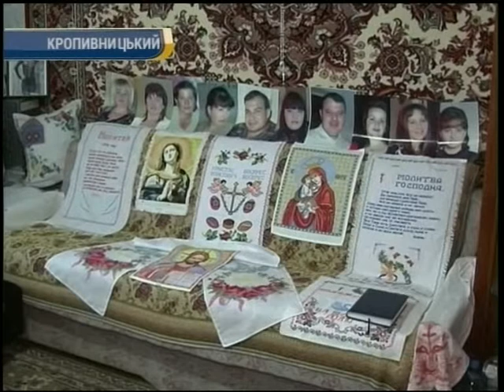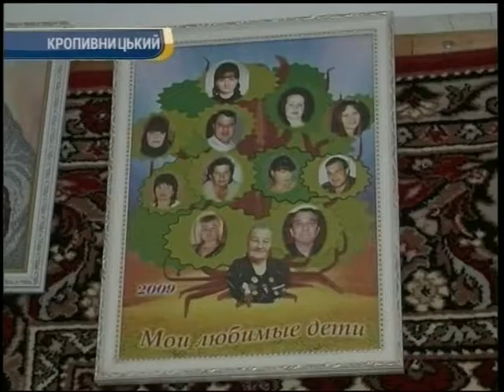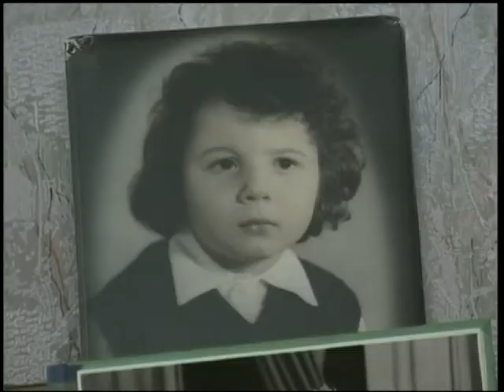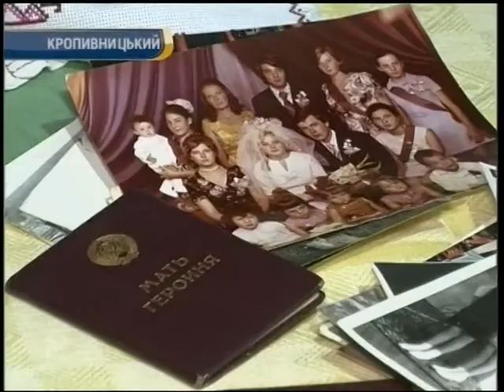11.05.2018 Новини 17:00